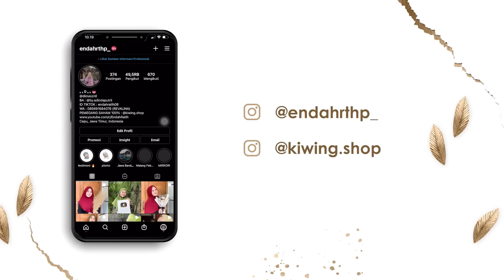ALHAMDULILLAH MBAK IDA KETURUTAN NGIKIL HOT - Malah ono tragedi ning vidio iki do kaget kabeh 😫🤯